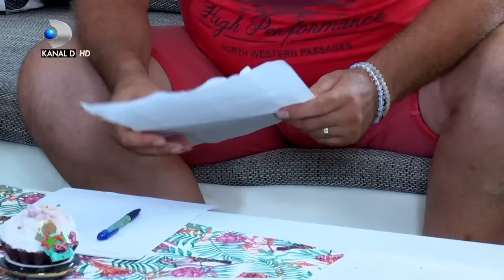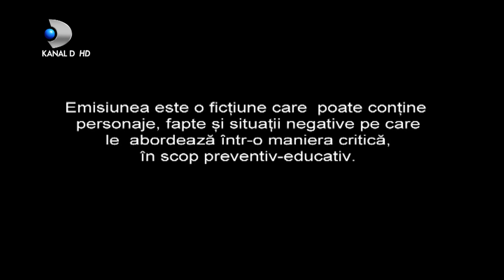In cautarea adevarului(01.10.2019) - Editia 142 | Sezonul 2 | Luni - vineri, de la 13:00, la Kanal D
In aceasta editie ,,In cautarea adevarului" facem cunostinta cu Aurora si Adrian Dumitrescu. Cei doi sunt casatoriti de 22 de ani si au impreuna o fiica, pe Valentina. Familia are o situatie financiara buna care este asigurata de firma de transport pe care cei doi soti o detin.
In ceea ce priveste educatia unicei fiice, rasfatul nu isi are locul. Adrian, fost militar, a vazut multe in viata lui si de aceea o tine din scurt pe Valentina.
Acest lucru este stiut de toata lumea, inclusiv de colegele de facultate ale fetei, care au venit sa-si ia prietena la piscina, insa nu a iesit cum ar fi vrut ele. Pana la urma tatal Valentinei le va insoti.

Andreea, cea mai buna prietena a Valentiei, are nevoie de ajutorul ei. Merge la intalnire si nu stie cu ce sa se imbrace. Intrebarea este: cu cine?
In fata fiicei lui, Adrian ii face complimente peste complimente tinerei de 20 de ani, insa pare ca si ei ii convine.
Mama Andreei se sesizeaza dupa ce Valentina a "stors" cativa bani de la tatal Andreei. Sa-si fi dat aceasta seama de intentiile necurate ale Andreei?

Situatia se complica. Adevarurile incep usor, usor sa iasa la iveala, iar prietena Andreea nu este atat de loiala precum se da.